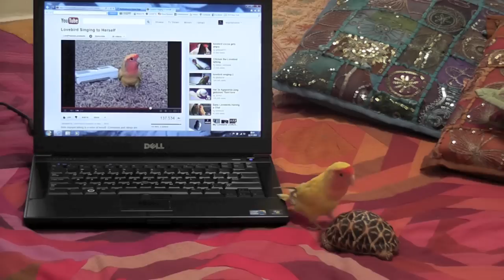La chanson de Titi (Original)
Original french song by Angeli Alvares. For English translation, turn on captions button or look below. This is my first attempt on garageband which freed me to put in all the parts to this song. without using  the loops. Video shots, editing were done on Imovie. .Mood is easy jazz blues  Recorded at Angie's Studio Blue Mountains.
Traduction en anglais (english translation)
I have oh yes I have the time
While I slowly balance this shell of mine
I'm in no hurry and that's very clear
Cause I can live for a hundred years
And with my house upon my backI know I amuse you and all that
I have to study every move I make
For slow and steady wins the race
I like to roam around in gardens
Munching on herbs and inhaling their essence
I eat with pleasure what I love the best
Lettuce, carrots, tomatoes and flowers
There are those who stalk me I can tell
When they get near me I pop into my shell
It's as strong as stone and keeps me from all harm
my eyes I hide behind my pebbly arms
And when I see that the coast is clear
I'm off on my rounds once again my dear
Where to? It's all the same to me
Cause I don't care, I just like to be free